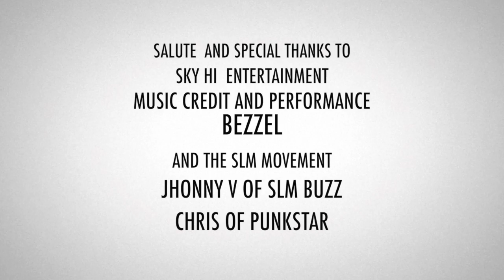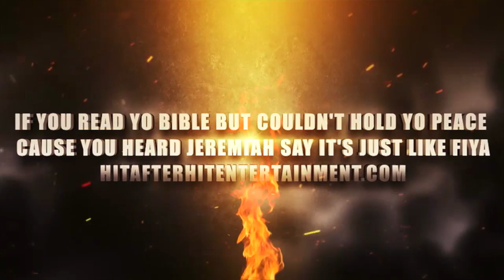Hit After Hit Entertainment Interview Sky Hi CEO Bezzle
Bezzle Break down him music influences and inspirations as well as his view on the current state of hip hop politics and various social issues